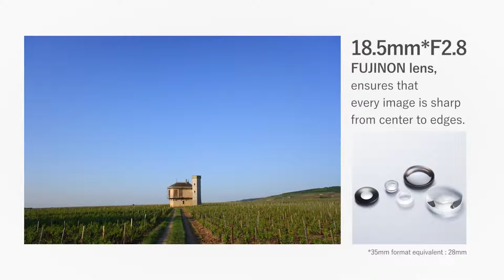FUIFILM XF10 Promotional Video / FUJIFILM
Introducing the new FUJIFILM XF10, an ultra lightweight, travel-friendly premium compact camera with an APS-C sized sensor. Featuring enhanced Bluetooth® connectivity, the XF10 allows photographers to transfer images direct-to-smartphone seamlessly after shooting.

Shot on X-H1